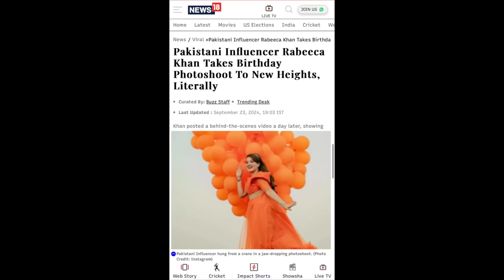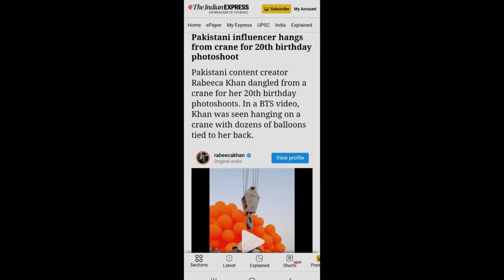PRE BIRTHDAY SHOOT WENT VIRAL ON SOCIAL MEDIA🔥🥳😂